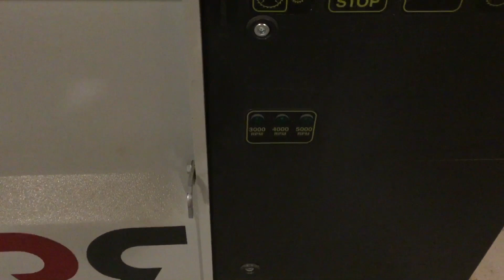Моя покупка. Форматник.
Купил себе обновку